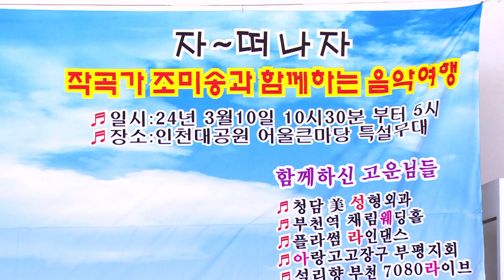가수 해와달 - 그대를 사랑해 (타이틀곡) 작곡가 조미송과 함께하는 음악여행 (2024)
작곡가 조미송과 함께하는 음악여행 (2024)
2024년3월10일
인천대공원 어울큰마당 특설무대